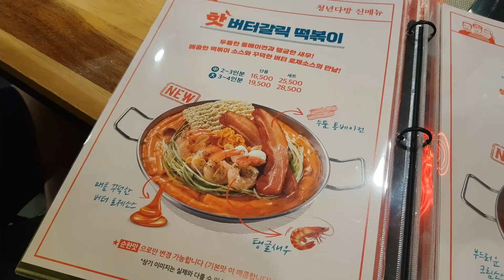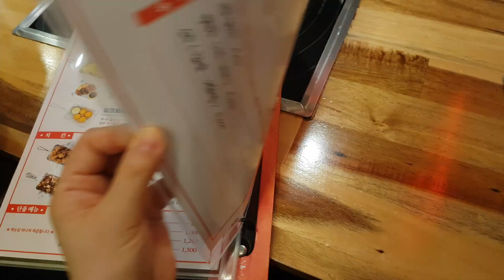[FOOD KF] 청년 다방 송파 삼전역점